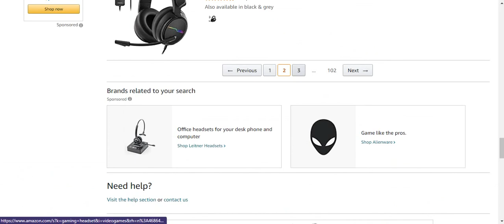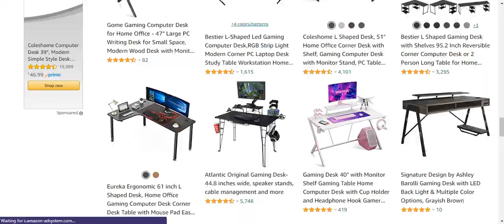GAMING HEADPHONE AND GAMING DESK ON SALE